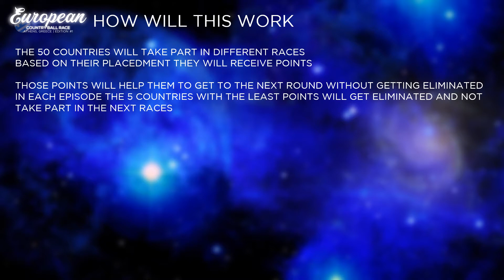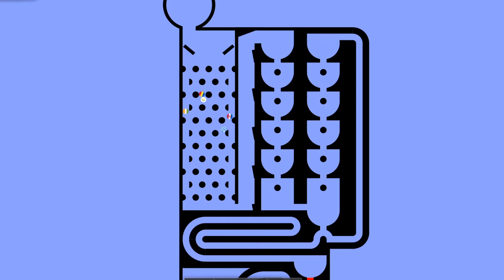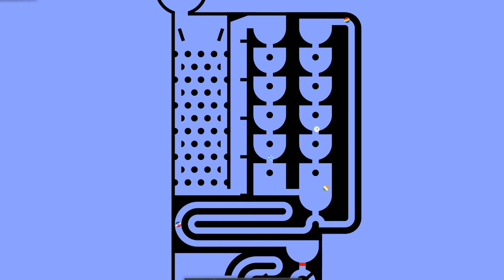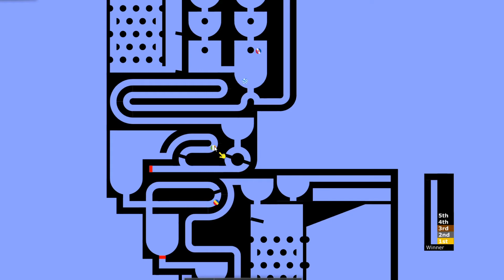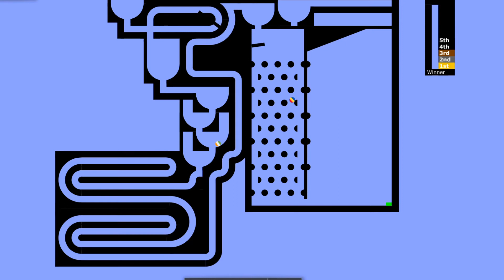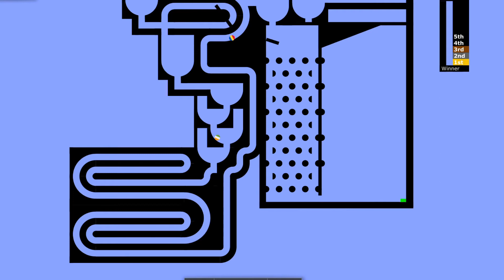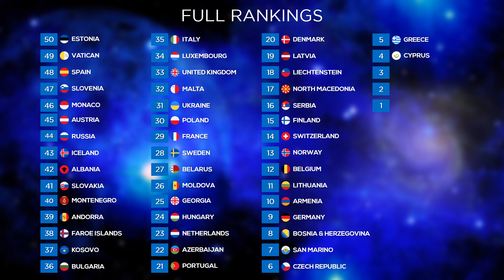European Country Ball Race #1, Athens, Greece || Episode 10 (FINAL)